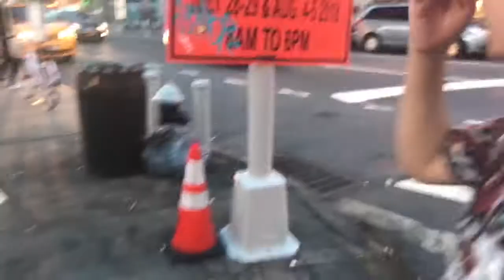College Tour Tuesday - NYU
Welcome to another College Tour Tuesday!  Today we take a look at New York University with Rutger Scott.